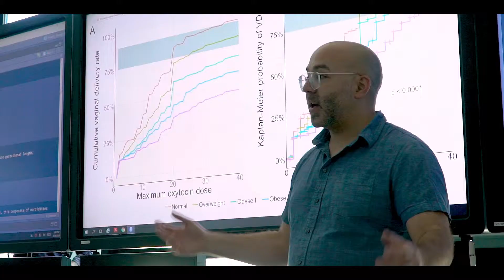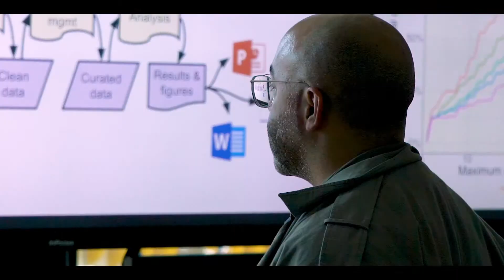Jonathan Snowden, OHSU-PSU School of Public Health, 2019 Researcher of the Year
School of Public Health Assistant Professor, Jonathan Snowden's research focuses on sexual and reproductive health disparities. He evaluates methods used to draw inferences from observational data. Snowden's research aims to improve health outcomes for mothers and their babies.